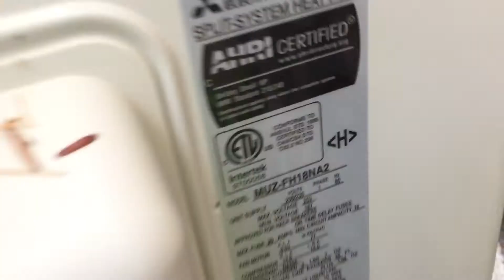2019 mibsuishi “hyper heat” 18000 btu ductless mini split heat pump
At a rental / lake house